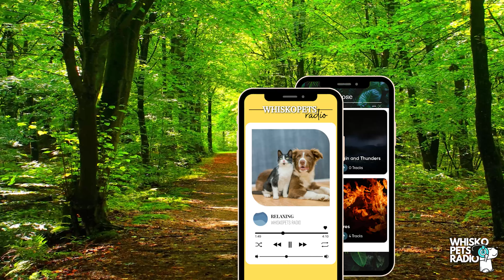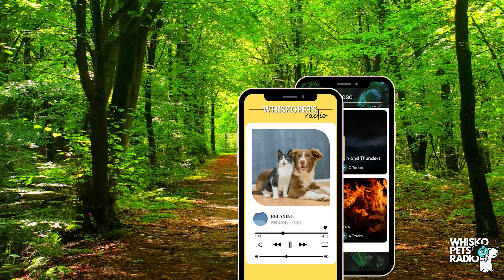"Sounds to Relax, Take a Nap and Feel Right Now" | WHISKOPETS RADIO 🐶📻